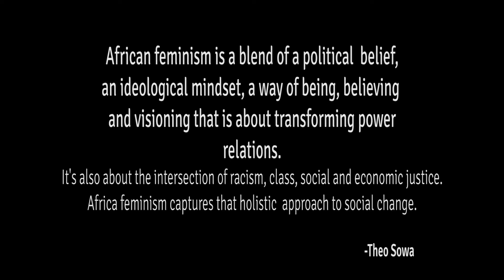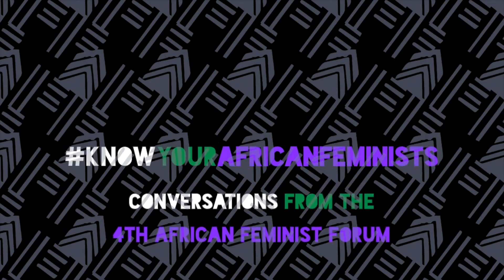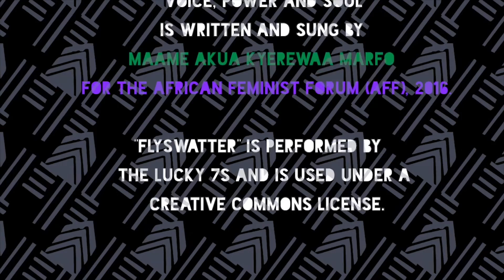Know Your African Feminists: Theo Sowa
Voice, Power, and Soul:
Conversations from the 4th African Feminist Forum
THEO SOWA (Ghana)

In April 2016, the African Feminist Forum held its fourth regional gathering in Harare, Zimbabwe with 160 feminists from 27 African countries. Over three days, participants explored the question of how we build and shift power in the domains of resources, bodily rights, and our agency in creating an Africa free of patriarchal oppression.

Voice, Power and Soul: Conversations from the 4th African Feminist Forum is significant in that it features what is likely to be, the largest and most diverse set of interviews with African feminists on film to date.  The 28 interviews with feminists from 13 countries, interspersed with footage from the forum itself, offers documentation of African feminist movement history – memories of game-changing political moments, stories of activism unearthed from pan-African feminist research, and analysis of contemporary feminist struggles by the women who have bravely helped shape them.

The African Feminist Forum is hosted by the African Women's Development Fund (AWDF).

CREDITS

Executive Producer:
African Women's Development Fund

Producers:
Jessica Horn
Sionne Neely

Cinematography + Sound:
Cynthia Matonhodze

Edit By:
REDD Kat Pictures

Graphic Design:
Lulu Kitololo Studio Ltd.
"Voice, Power, and Soul" song written and sung by:
Mama Akua Kyerewaa Marfo for the African Feminist Forum (AFF)